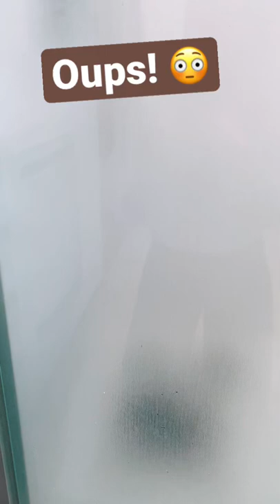yellowfoottortoise tortoise turtle babyturtle cuteanimals poop shorts